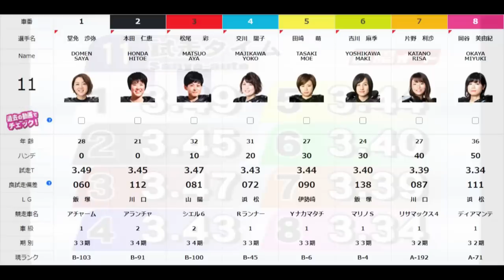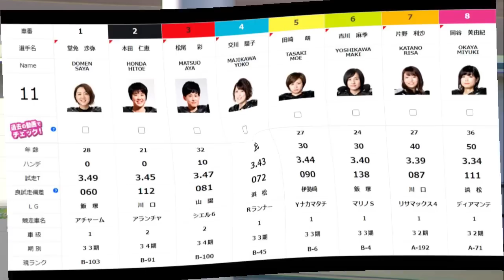ガールズ王座・山陽予選 ディアマンテvsリサマックス 一騎討ち？ 20201014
2020年10月14日　開催 第１日目
ガールズ王座山陽予選

ＧⅡ若獅子杯争奪戦
開催期間：2020年10月14日(水)～18日(日)

【効果音ラボ】
【MusMus】